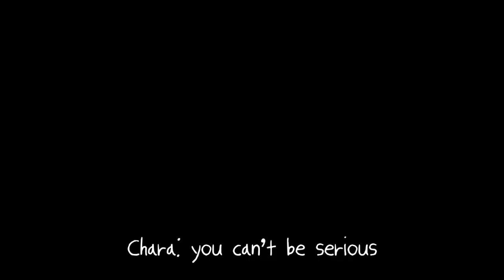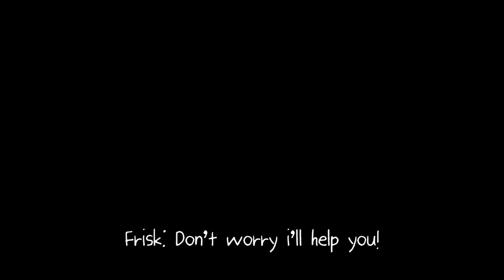Horrortale Frisk's Backstory | OverShaker AU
So people got curious with my reaction video sooooo i did this